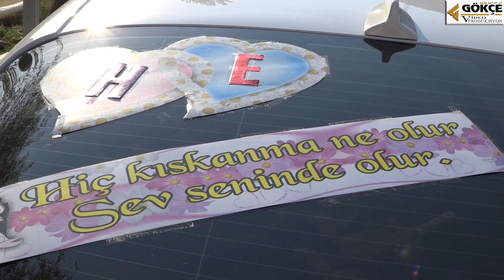Hamide & Ercan Adıyaman Düğün FRAGMANI FULL HD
GÖKÇE VİDEO PRODUCTİON
Multikopter (DRON) Kamera Çekimi Ve Montaj Serdar GÖKÇE